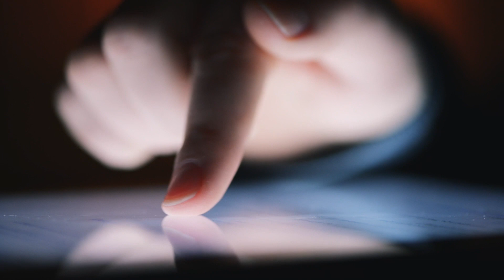Grant Thornton a été sélectionné par l’UGAP pour le marché « Conseil en finance »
A travers un groupement de PME et ETI ancrées dans les territoires alliant, expertises sectorielles et techniques, Grant Thornton propose un conseil en finance expert et responsable pour répondre aux enjeux de l’ensemble des acteurs publics en France métropolitaine et dans les DROM COM.

Sécurisation des projets d’investissement, financement de la transition écologique, transparence des comptes publics, sécurisation des risques financiers, recherche de financements, performance du cycle budgétaire et comptable, constituent autant d’illustrations de domaines couverts par l’offre de service de Grant Thornton et de ses partenaires.